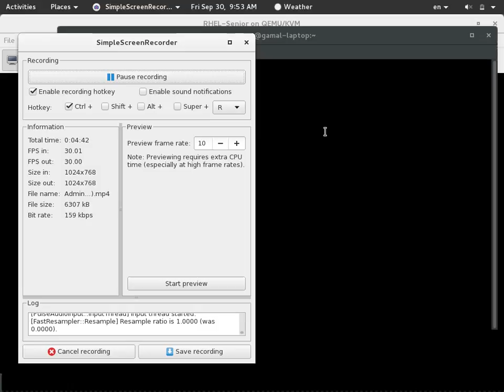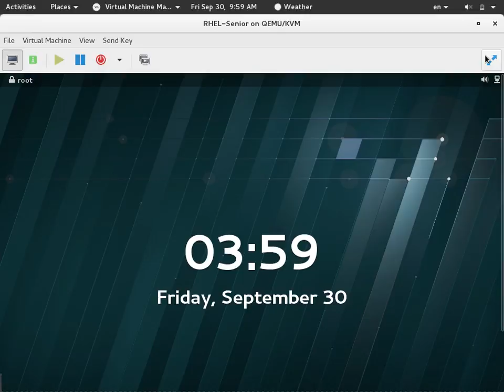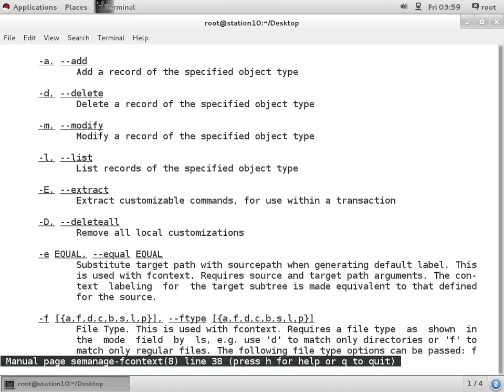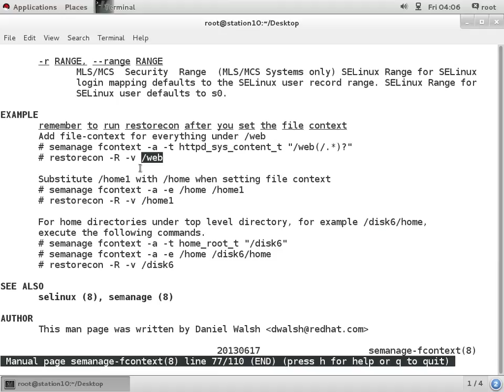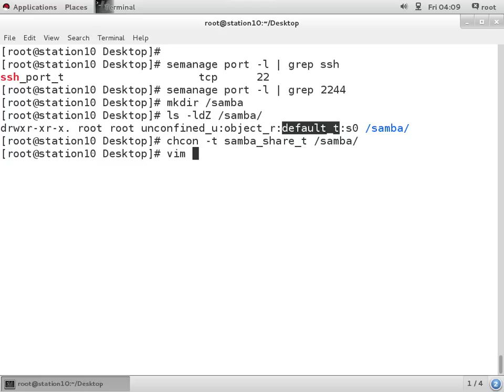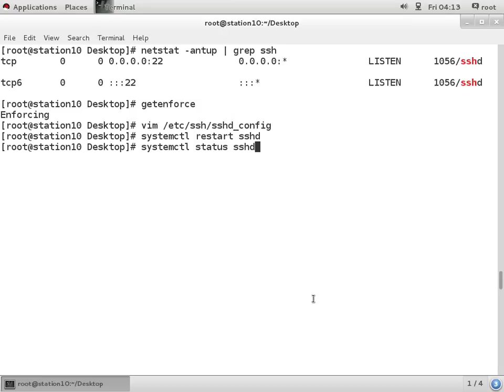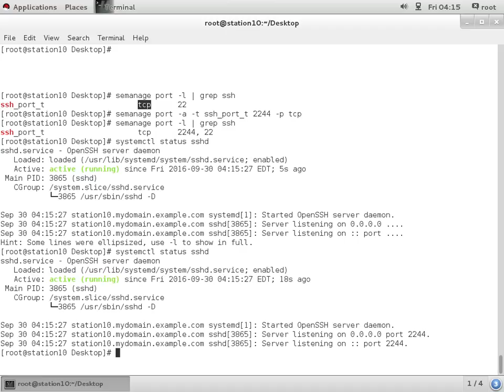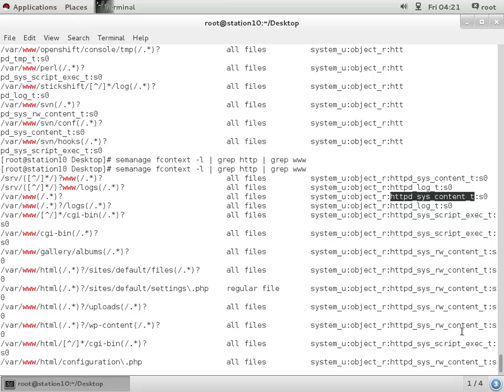RHEL7 ( RH254 ) _ SELinux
RHEL7 RH254 Admin3
أول شرح عربي لأحدث إصدارات عملاق اللينكس
Red Hat Enterprise Linux 7
Red Hat System Administration III 3
مقدم لكم بوسطه م / جمال محمد
تانى مصري حاصل على شهاده RHCEv7 .
أتمنى لكم جميعا الاستفاده
ولا تنسونا من صالح دعواتكم .